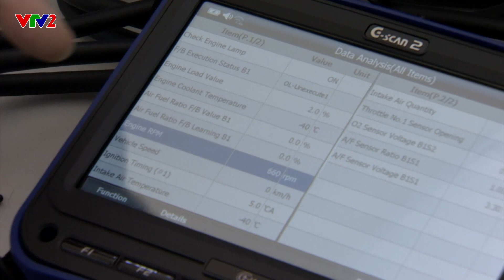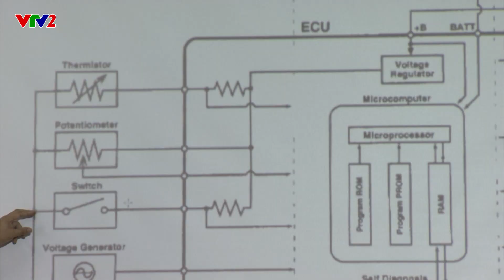THIẾT BỊ VÀ CHƯƠNG TRÌNH ĐÀO TẠO ĐIỆN TỬ Ô TÔ TRUNG TÂM DTDAUTO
Chào mừng quý vị đến với Trung tâm nghiên cứu công nghệ DTDAuto

DTDAuto” là tên viết tắt của Nhóm nghiên cứu, chế tạo thiết bị công nghệ ngành ô tô, xe máy Viện Vật Lý, Viện Hàn lâm Khoa học và Công nghệ Việt Nam (DTDAuto Technology Team).

Từ năm 2002 đến nay, DTDAuto là một Phòng thí nghiệm nghiên cứu, thiết kế và chế tạo thiết bị công nghệ cao sử dụng cho xưởng sửa chữa và đào tạo nghề ô tô, xe máy với công nghệ cập nhật, hiện đại. Đặc biệt, sản phẩm đã được nghiên cứu và phát triển phù hợp với người Việt cũng như các điều kiện khác của Việt nam.

Hoạt động Nghiên cứu Khoa học Công nghệ và chế tạo thiết bị của DTDAuto bao gồm:

- Nghiên cứu phát triển công nghệ đo lường, chẩn đoán và điều khiển tự động bằng máy tính: Nghiên cứu; Thiết kế; chế tạo; Chuyển giao công nghệ & Cung cấp thiết bị...

- Tư vấn, đào tạo và phát triển phương tiện dạy học hiện đại.

- Hợp tác nghiên cứu khoa học và chế tạo thiết bị với các Viện nghiên cứu, Trường học, Công ty và các cá nhân trong và ngoài nước

- Nghiên cứu và chế tạo các thiết bị kỹ thuật điện tử, tự động hóa thuộc các lĩnh vực: Thiết bị ôtô, xe máy; Thiết bị hóa công nghiệp; Thiết bị đo lường, kiểm tra, chẩn đoán; Thiết bị y tế, môi trường; Thiết bị trường học...
Hình ảnh gian hàng DTDAUTO tại hội chợ Terchmart 2009

Thành viên chính của DTDAuto là các cán bộ nghiên cứu, giảng viên và sinh viên giỏi đầy nhiệt huyết đến từ Viện Hàn lâm Khoa học & Công nghệ Việt Nam, Học viện kỹ thuật quân sự, Đại học Bách khoa Hà nội, Trung tâm đào tạo Aptech và các thí sinh Robotcon Hà Nội đã được đào tạo tại các Trường đại học danh tiếng trong nước và tu nghiệp tại nước ngoài.

Từ năm 2002 đến nay, các sản phẩm của DTDAuto chế tạo luôn có chuẩn mực cao về khoa học, kỹ thuật, sư phạm nghề ở mức độ thương mại hóa và được lựa chọn sử dụng tại nhiều Trường dạy nghề, Trung tâm đào tạo và xưởng sửa chữa ô tô, xe máy trên cả nước. Các sản phẩm với thương hiệu “DTDAuto” luôn có mặt tại các Hội chợ giới thiệu Công nghệ & Thiết bị kỹ thuật Việt Nam tại Hà Nội (Hanoi Techmart) nhiều năm qua và chất lượng đã được khẳng định.

Năm 2007, sản phẩm của DTDAuto đã lọt vào chung khảo cuộc thi nhân tài đất Việt 2007, là “1 trong 7” sản phẩm công nghệ ứng dụng tốt nhất do người Việt Nam sản xuất.

DTDAuto sẽ nỗ lực nhiều hơn nữa trong thời gian tới, đem lại những sản phẩm Việt Nam chất lượng cao, đáp ứng nhu cầu sử dụng thiết bị với ngôn ngữ Việt cho người Việt nam. DTDAuto luôn mong muốn và hân hạnh được hợp tác chia sẻ thông tin với các đối tác trong phạm vi, lĩnh vực chuyên môn mà có thể đảm nhiệm.

Thay mặt cho Nhóm DTDAuto, xin chân thành cảm ơn sự hợp tác và ủng hộ của các Viện nghiên cứu, Trường Đại học, Công ty thương mại, Trường đào tạo nghề, Xưởng sửa chữa ô tô, xe máy và đồng nghiệp trong và ngoài nước cho sự phát triển của DTDAuto trong thời gian qua.